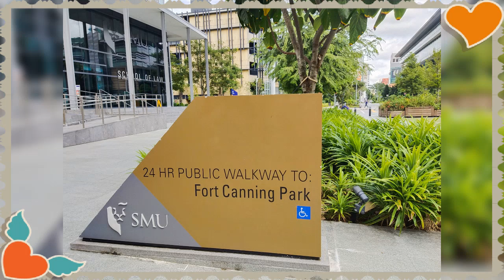2020年12月18日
新加坡土生华人之旅